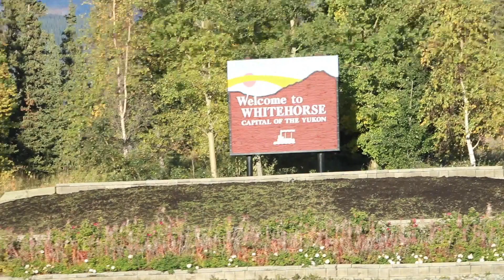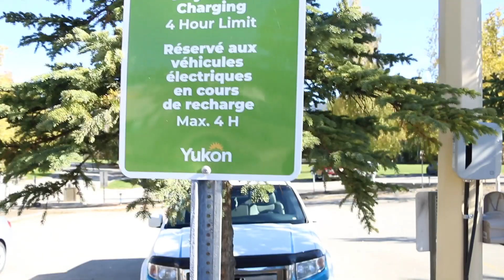Vanlife Tinder Dating | Solar Powered 💯% Electric Vehicle, Alaska to Argentina 2019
Chapter 1, Episode V: Hitchhikers Guide to Tinder Dating

(September, 2018)

We pick up some hitchhikers, discover a stowaway and go rock climbing in Yukon's crag haven!

We're driving from Alaska to Argentina, only using renewable energy in our 100% Electric, Solar Powered Camper Van.

Our Camera Gear:
Vlogging Camera
Photography Camera
Videography Camera